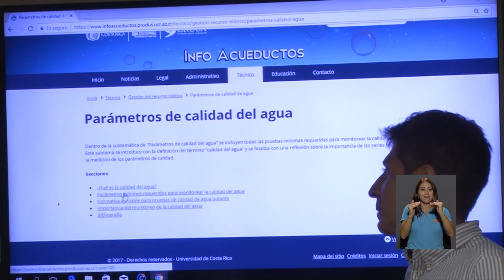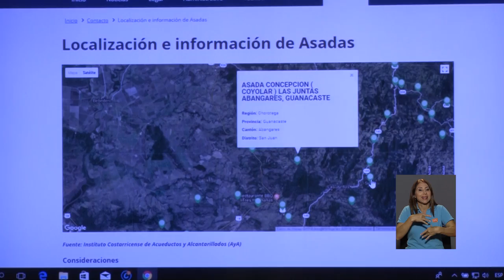Infoacueductos es el nuevo sito web con información sobre el agua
Información sobre la legislación, noticias y aspectos técnicos o administrativos de la gestión del agua ya se encuentra disponible en un sitio web. El Programa de Desarrollo Urbano Sostenible de la UCR, ProDUS, desarrolló una herramienta digital con contenidos de gran utilidad para las Asociaciones Administradoras de Sistemas de Acueductos y Alcantarillados Sanitarios, conocidas como ASADAS.